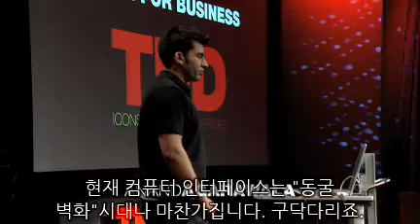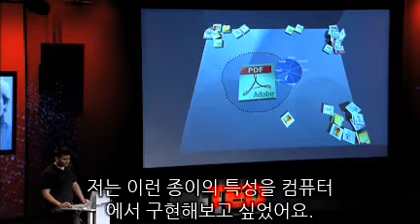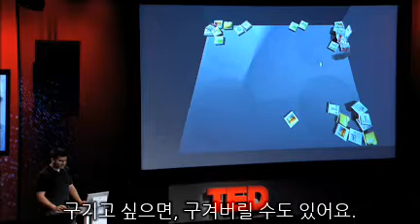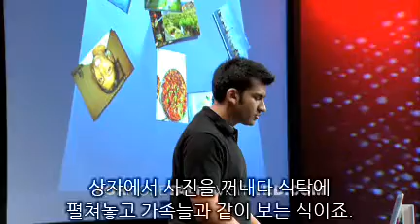아난드 아가왈라의 '범프 탑 데스크탑' 시연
TED2007, TEDxSeoul:
아난드 아가왈라는 '범프 탑'이라는 윈도우용 사용자 인터페이스를 발표했습니다. 우리가 앉아 일을하는 책상에 착안하여, 실제 책상위에서 경험을 고스란히 컴퓨터 UI에 재현했습니다. 아난드가 일반적인 책상의 모습을 3차원으로 옮겨왔는지 구경해 볼까요?